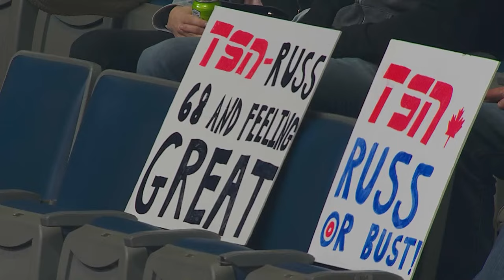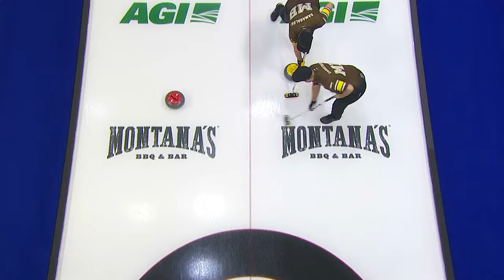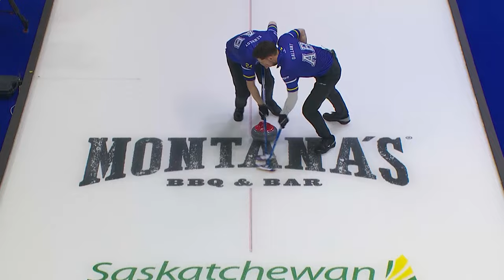2024 MONTANA'S BRIER: Pool Play Day Seven (Part Three)